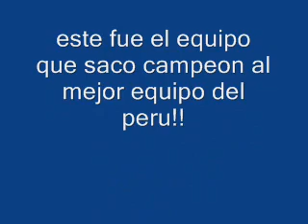seva seva alianza para campeon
esta es la cancion de alianza lima